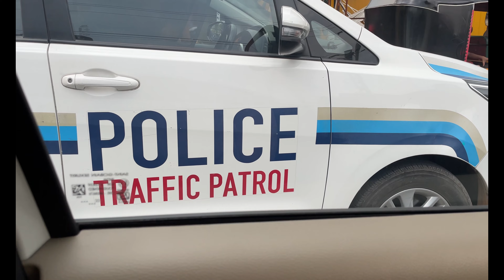HYDERABAD! O PARAÍSO DAS PÉROLAS E DAS PULSEIRAS NA ÍNDIA! BRASILEIRA NA ÍNDIA |Alessandra Nirwan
A cidade de Hyderabad é cheia de beleza e de histórias! Mas você sabia que Hyderabad é um importante centro de comercialização de pérolas na Índia? Venha comigo descobrir o porquê!

Você conhece a minha história?

Namaste 🙏